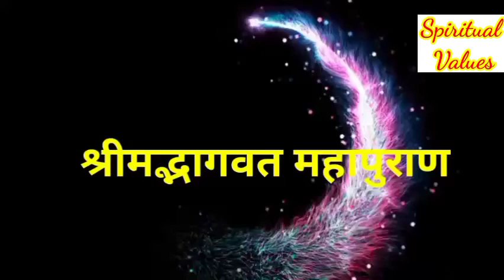श्रीमद्भागवत महापुराण नवाँ स्कंध अध्याय(8 से 11)!भागवत पुराण भाग 9!Bhagvat puran 9।सम्पूर्ण भागवतकथा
श्रीमद्भागवत महापुराण नवाँ स्कंध अध्याय (8 से 11)!भागवत पुराण भाग 9!Bhagvat puran 9।सम्पूर्ण भागवत कथा

श्रीमद्भागवत महापुराण नवाँ स्कंध।भागवत पुराण भाग 9 अध्याय 8 से 11!Bhagvat puran bhag 9 Adhyay 8,9,10,11!Shrimadbhagvat Mahapuran 9 skandh! Bhagavat puran Skandh 9 Adhyay 8 से 11! Bhagavat puran chapter 9 !Bhagvat mahapuran 9 skandh! Shrimadbhagavat Mahapuran 9 skandh! Bhagavat mahapuran 9 chapter @Spiritual Values